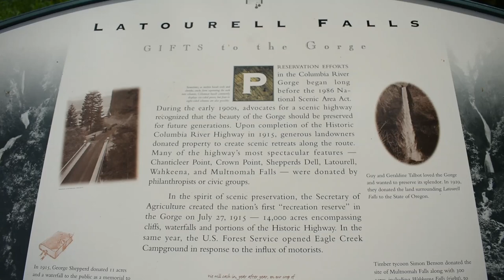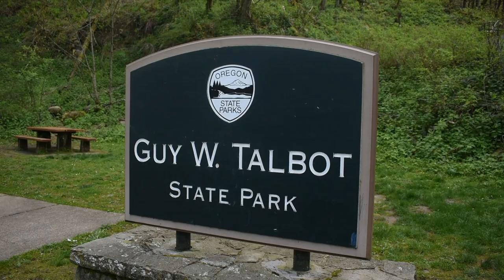Latourell Falls Cinematic Vlog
I haven't made a cinematic vlog in a while so here you go, I also added in a fun clip for pmedgarwrightchallenge Fun Fact: I edited the same clips a little differently for Instagram for challenge to but can't seem to get the video on my phone. :( On, this trip I did take photography but didn't show you if your interested! I'll make a separate video showcasing them. I hope you enjoy the cinematic vlog and I'll try to make a better vlog for next weeks video. I have been lacking on videos because I have been working a lot with my new job.

Nikon D3400 All-In-One Kit
The 70-300MM Nikkor Lens
The 105MM Micro Nikkor Lens
On-Camera Video Color Changable Light
Camera Bag
Headset I use for Editing Videos & Everyday Use

SOCIALS 🤝

Edited/Produced By Josh Hoffman Productions✍